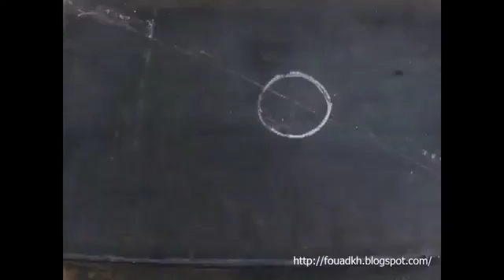طريقة صنع فرن محلي الصنع لتشكيل وزخرفة الحديد المشغول